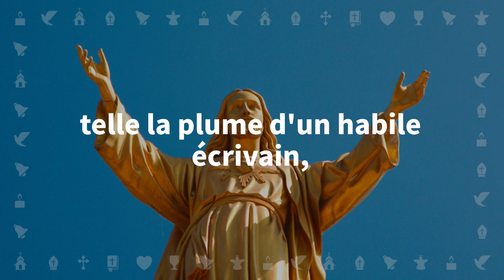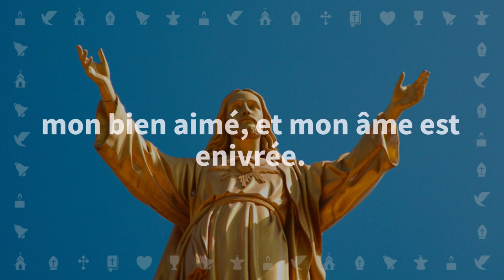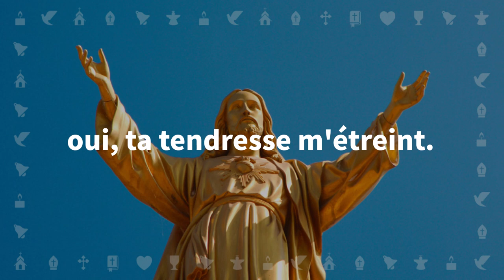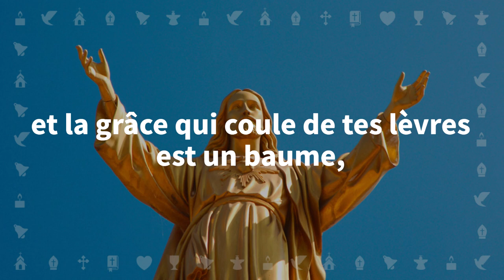Tu es le plus beau - Elisabeth Bourbouze - JEM 600 | Chant chrétien avec Paroles pour le Carême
Merveilleuse chanson pour célébrer sa foi pour le Carême et Pâques.